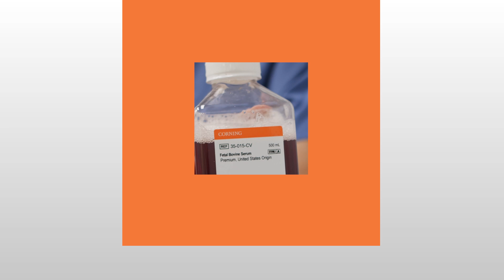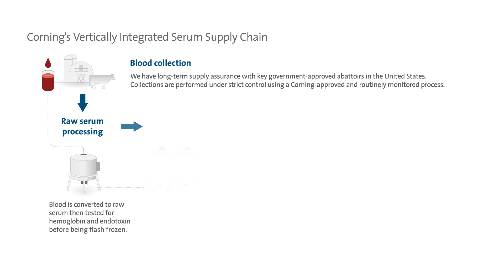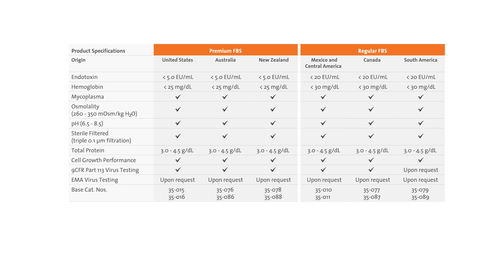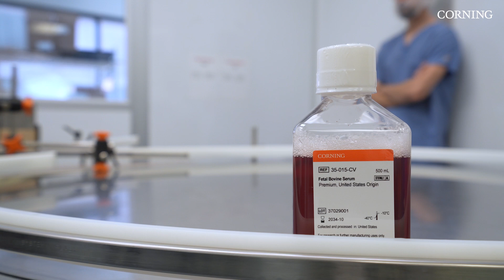Corning Life Sciences: Your Preferred Fetal Bovine Serum Supplier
As part of our complete cell culture offering, Corning’s comprehensive line of standard and custom cell culture media helps create an optimal environment for all stages of cell culture growth and scaling. Our broad selection of vessels, surfaces, and culture media support your research, development, and production needs. Our vertically integrated supply chain and expert manufacturing provides the assurance you need.